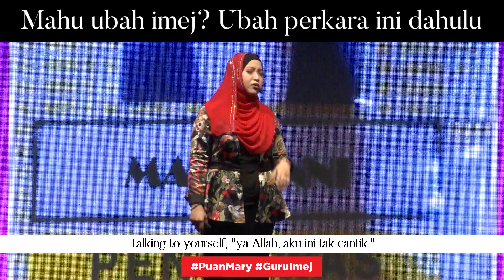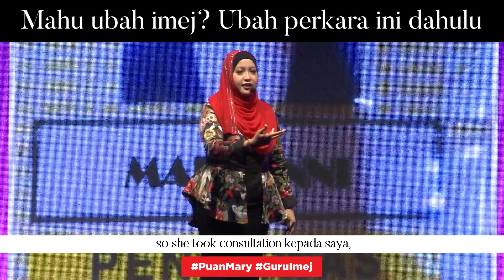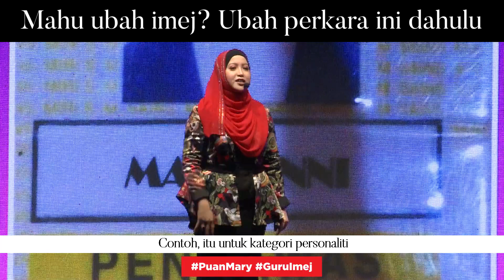Mahu Ubah Imej? Ubah Perkara Ini Dahulu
Saya sering mendengar wanita yang menyatakan keinginan mahu ubah imej diri. Ada juga wanita yang mengatakan mahu cuba ubah imej suami!

Namun perkara yang menghalang niat mereka ini adalah mereka tidak tahu cara untuk memulakan perubahan ini. Apakah langkah pertama yang perlu diambil?

Kali ini saya kongsikan perkara yang perlu cikpuan ubah terlebih dahulu sebelum dapat ubah imej diri. Apakah perkara itu?